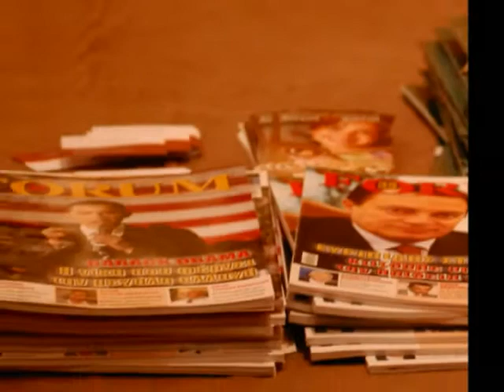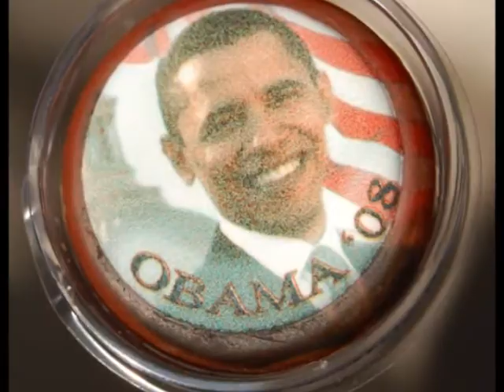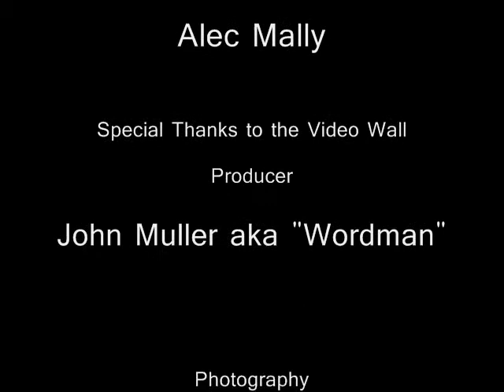Greece-Election Night for Obama.wmv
Presidential Election Watch- November 4th, 2008
Athens, Greece
"Obama's Stunning Upset"